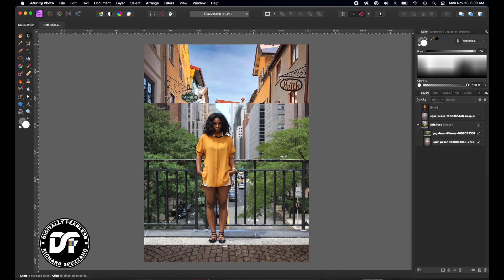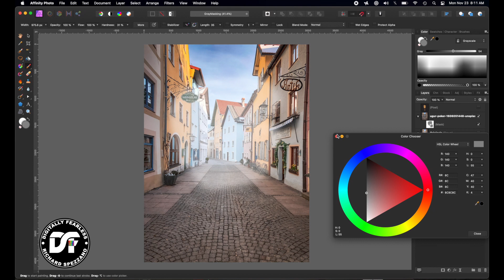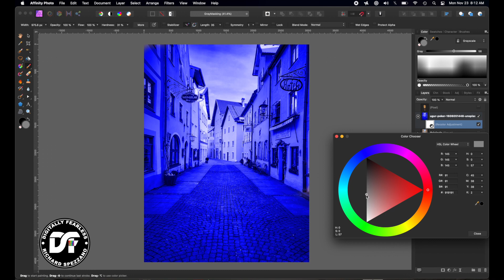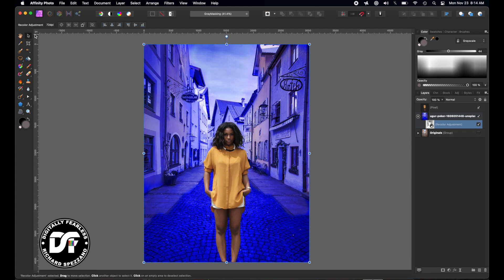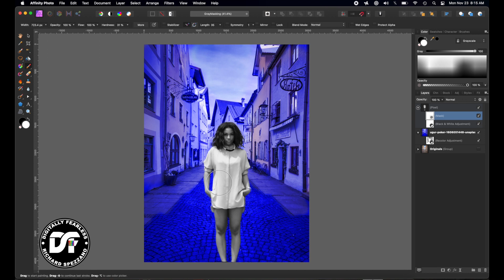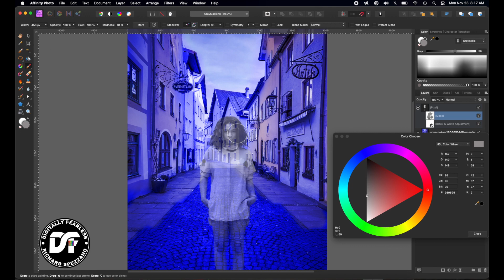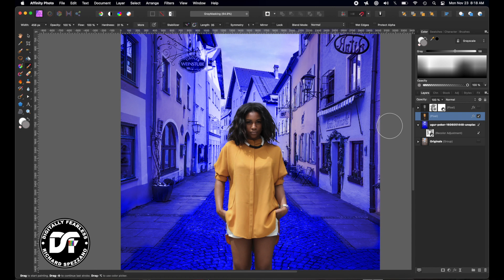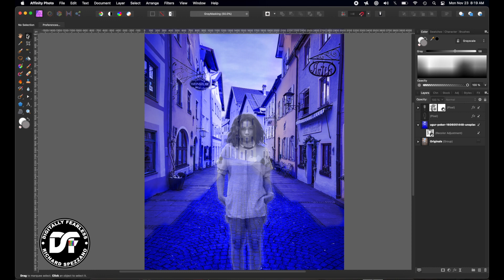Shades of Gray Masking Affinity Photo beginner tutorial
Affinity Photo beginner tutorial. Create interesting effects masking with shades of gray. Masking is not just for Black and White.

Digitally Fearless YouTube Channel:
Youtube.com/c/digitallyfearless

DigitallyFearless.com